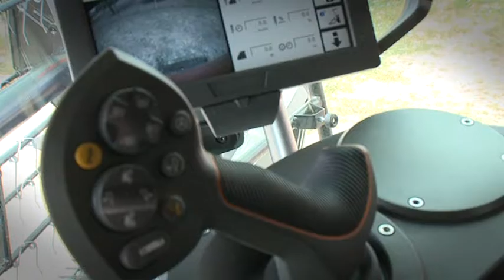ОПТИКОМ - БАТА АГРО - 2013